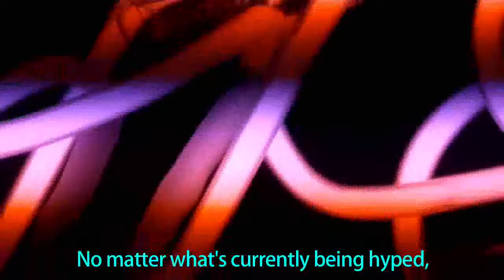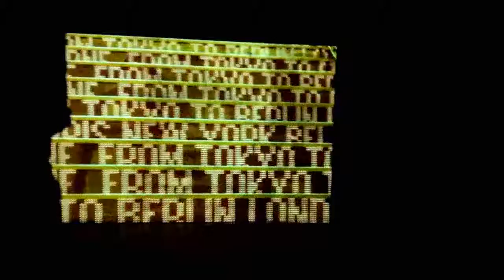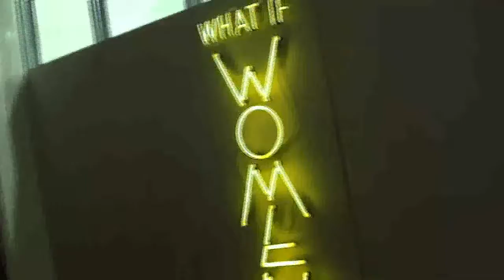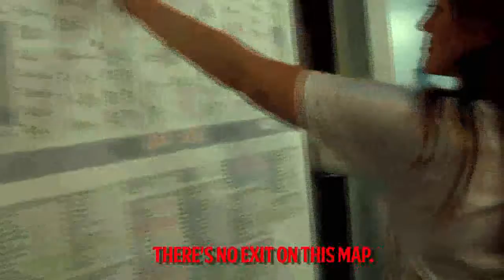POST MeMeMe – Season 1 Episode 3 "In Limbo"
The gang finally heads to Art Basel, where they interact with the art works. Karina gets shoved by an art collector,  Katze tells a joke.
Finally, the gang ends up in limbo, forever trapped in a doomed exhibition space. Or will they manage to escape?

Starring:

"Katze" as "Cat"
Karina as "Cobra"
Glenn as "Panda"
Kevin as "Bat"
Isabell as "Ocelot"

Credits:

Intro Narrator: James Reynolds
Text: Scott Redford, BURNRATE

Edit: Glenn
Score: Kevin

Produced by: BURNRATE & YOU ARE THE ARTIST.

Features the following works:

"template/variant/friend/stranger" by Tony Oursler
"The more of you the more I love you" by Tracey Emin
"Still life in the doldrums (don't explain)" by Anri Sala
"Canon" by Samson Young
"Mimed Sculptures " by Davide Balula
"Reconstructed history" by Mike Kelley
"m.A.A.d." by Kahlil Joseph
"Fly Repellent" by Monika Sosnowska
"What if Women Ruled the World" by Yael Bartana